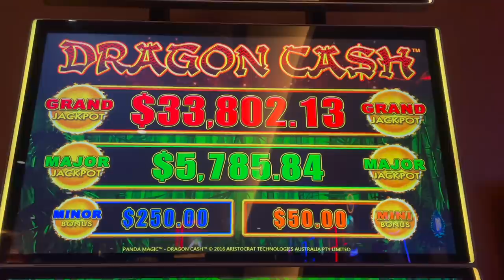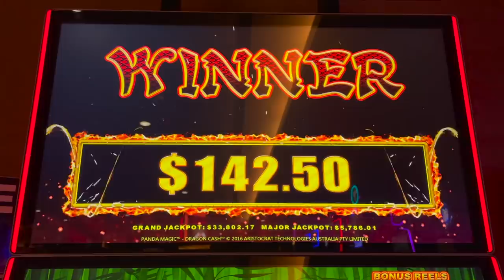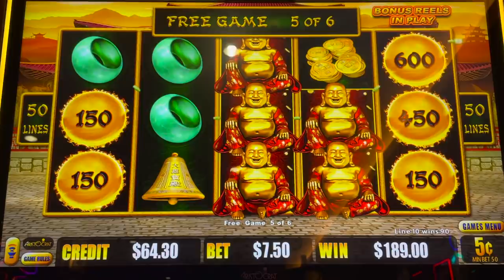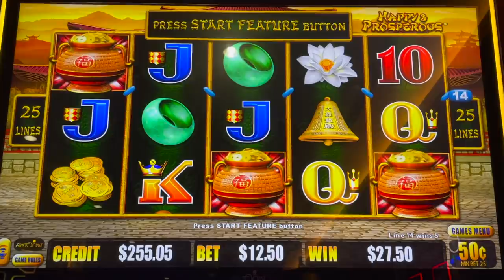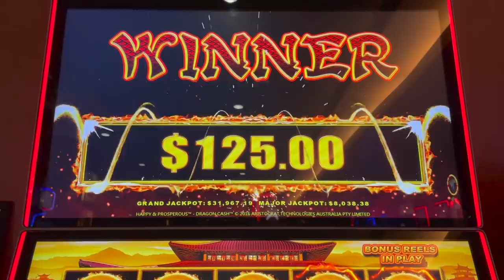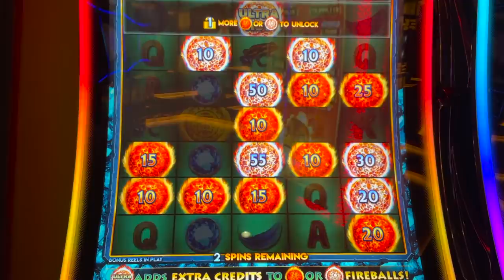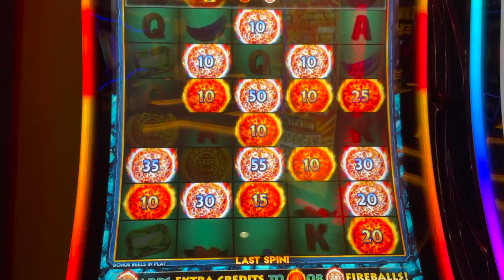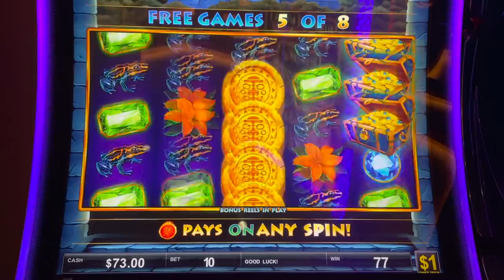BIG BETS DO NOT ALWAYS MEAN BIG WINS ! IS HE LAUGHING AT ME ?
Slot Queen heads to her local to play some high limit dragon cash slots . I landed a bonus with massive potential on some high limit slot play !  Lets see if I can get a big win, jackpot or handpay ! Enjoy this video that was packed full of big win bonuses from beginning to end !